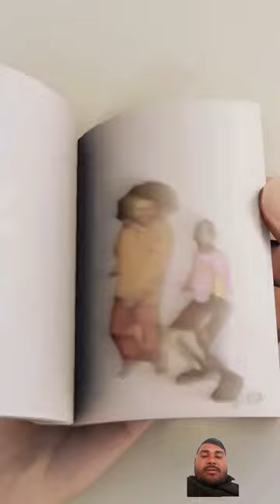Ateng teng re funny videos Suraj rox funny videos